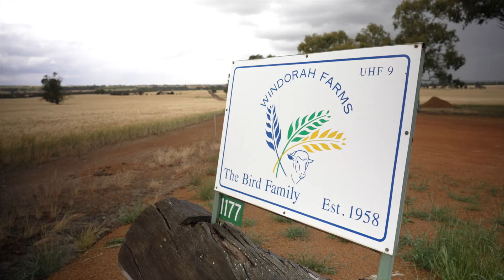Audrey Bird ‘Windorah Farms’ Wickepin WA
For Western Australian sheep and grain producer, Audrey Bird, the extremely short growing season has led her to make some big changes in her livestock management regime to better synchronise her animals’ nutritional requirements with pasture growth and feed availability, resulting in a more sustainable and resilient business.

Audrey and her family own and operate ‘Windorah Farms’, a mixed cropping and prime lamb enterprise that operates across several properties outside Wickepin in the southern wheatbelt region of Western Australia.

As Audrey explains, by taking a strong systems approach to her business and being an early adopter of science and technology, she has demonstrably improved sustainability and productivity across the business.